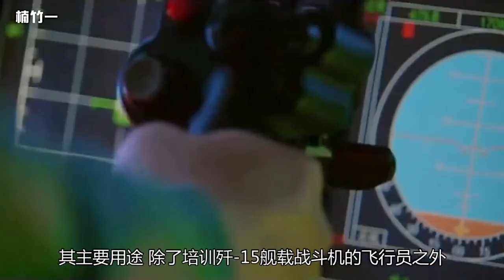中国航母终于迎来这一特种战机 电子战斗机